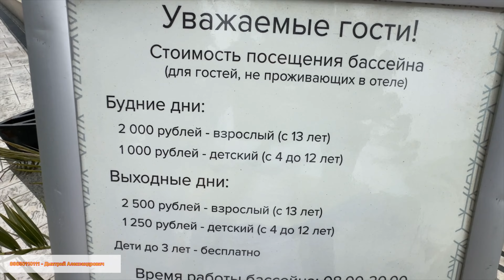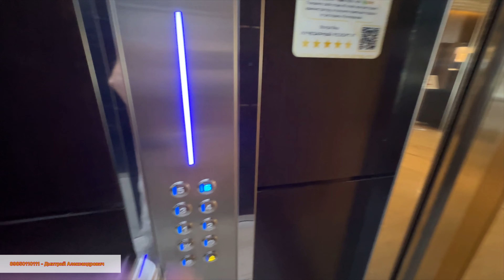Два номера с ремонтом в крутом отеле ! Наши подписчики продают !